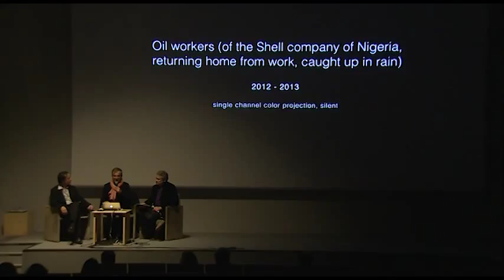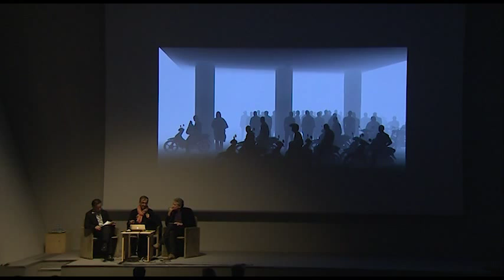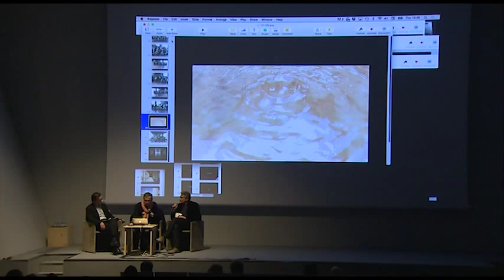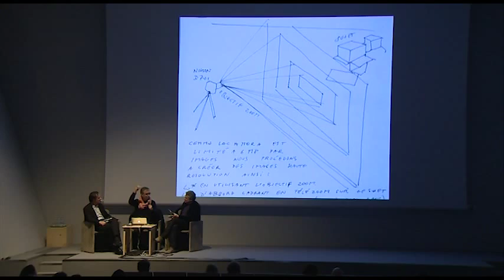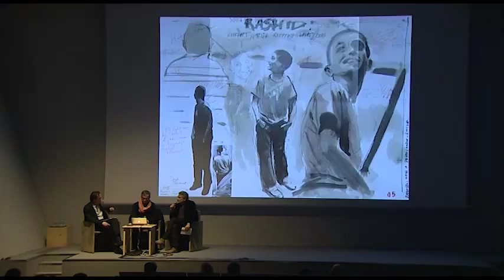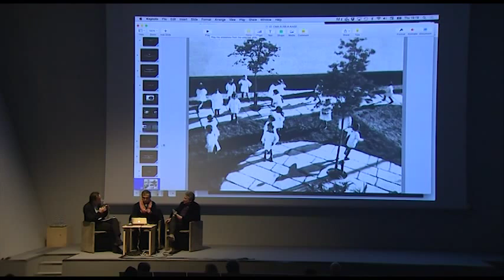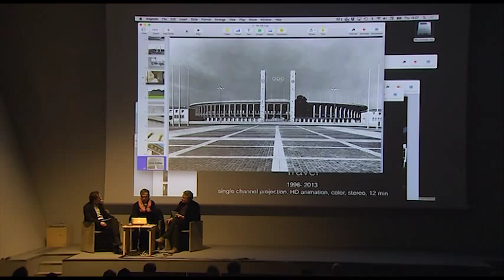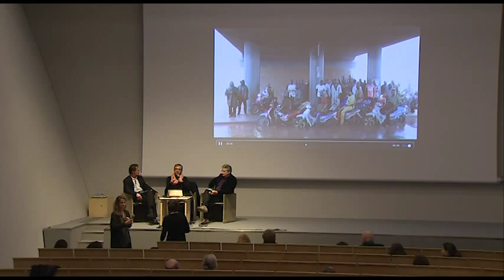Art Conversations - David Claerbout (FR)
Jeudi 11 décembre 2014 au Teatrino de Palazzo Grassi
Rencontre entre l'artiste David Claerbout et Philippe-Alain Michaud, commissaire au Musée National d'Art Moderne, Centre Pompidou, et Thierry Davila, commissaire au Mamco de Genève.